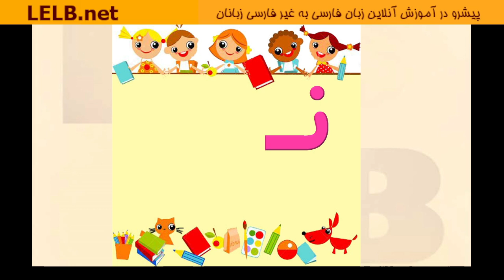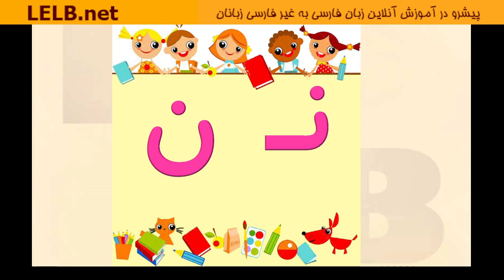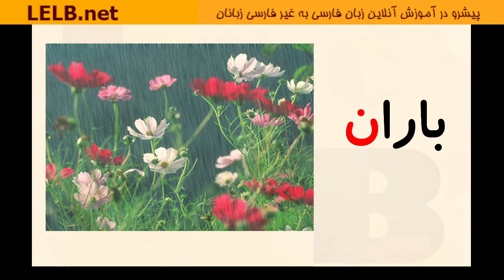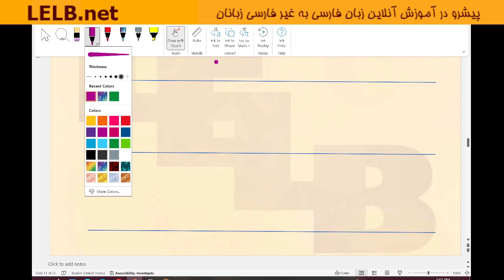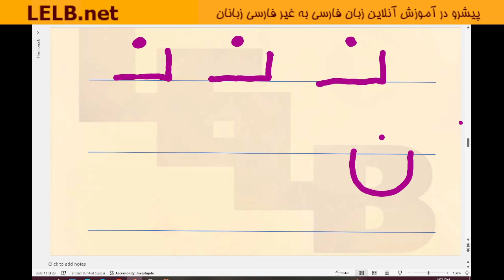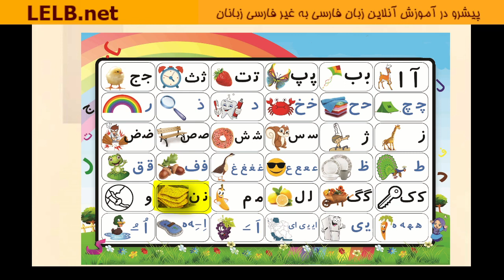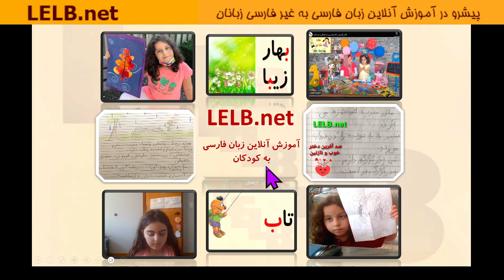آموزش حرف ن به کودکان با شعر برای غیر فارسی زبانان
آموزش حرف ن به کودکان با شعر برای غیر فارسی زبانان با ویدیوی آموزشی به همراه آموزش نوشتن و خواندن الفبای فارسی در مدرسه فارسی LELB Society برای آموزش زبان فارسی به شکل پویا و عملی با استفاده از تصویر و انیمیشن

ویدیوی آموزش حرف ن به کودکان
کودکان می توانند با توجه به نیاز خود چندین بار ویدیوی آموزش حرف ن در زیر را ببینند. با شکل نوشتن حرف ن و صدای ن آشنا بشوند. در پایان در قسمت کامنت گذاری کلمه های یاد گرفته شده را بنویسند.

آموزش الفبای فارسی به کودکان با آموزش حرف ن

آموزش الفبای فارسی به کودکان به شکل پویا با انیمیشن در مدرسه فارسی LELB Society صورت می گیرد. آموزش زبان فارسی در خارج با توجه به نبودن منابع آموزشی مناسب یکی از دغدغه های علاقمندان به یادگیری زبان فارسی می باشد. از سوی دیگر یادگیری زبان فارسی برای کودکان و نوجوانان باید جذاب، پویا و عملی باشد. بنابراین، بکارگیری بهترین منابع و روش آموزش زبان فارسی بسیار پر اهمیت است.

آموزش حرف ن به کودکان و آشنایی با شکل نوشتن ن